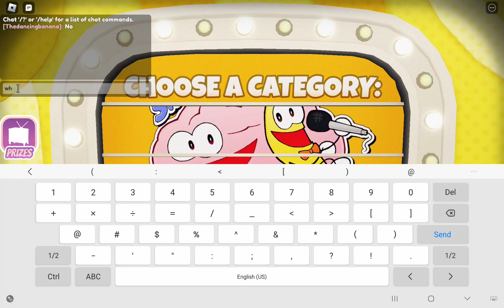shovelwares brain game game play with me!